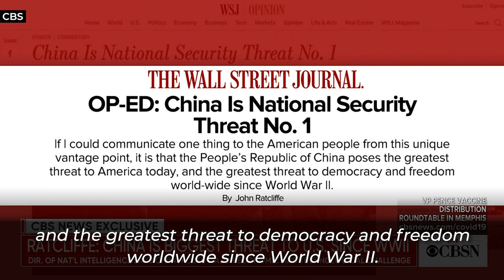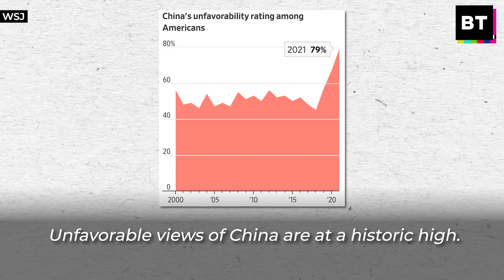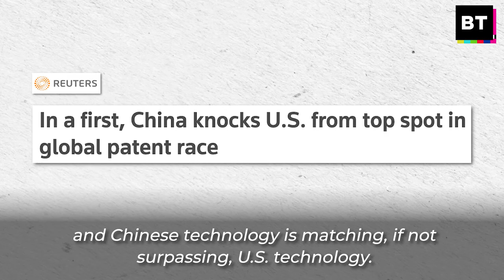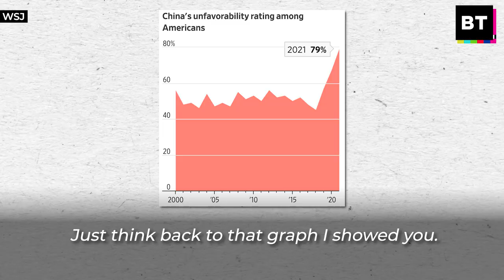US Imperialism is the Ultimate Anti-Asian Hate Crime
The US occupation of Asia is the ultimate anti-Asian hate crime.

Anti-China propaganda has caused unfavorable opinions of China to reach historic highs.

BT's Kei Pritsker shows how the new Cold War with China is connected with the massive spike in anti-Asian hate crimes.